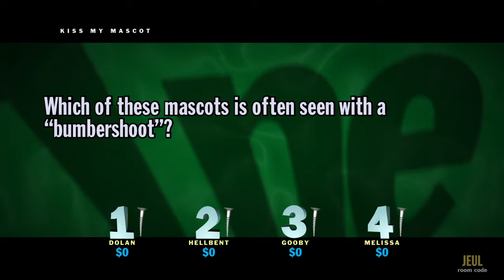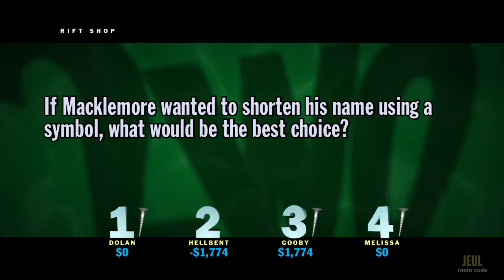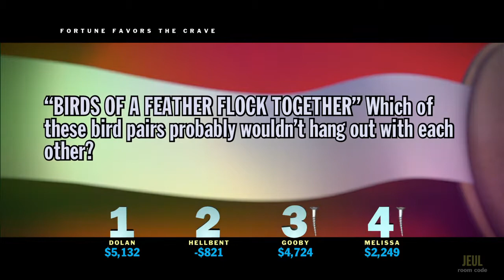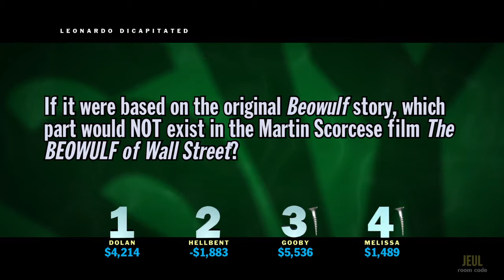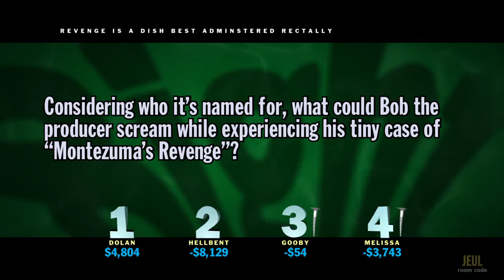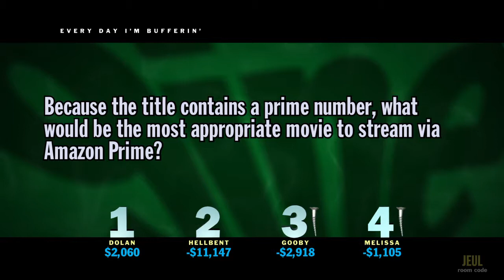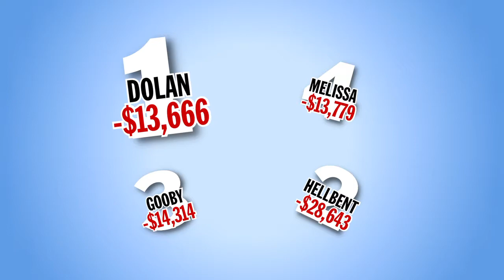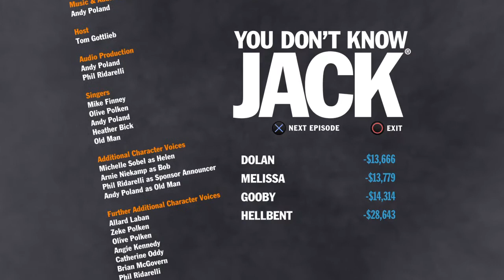You Don't Know Jack Episode 14 Planet Dolan